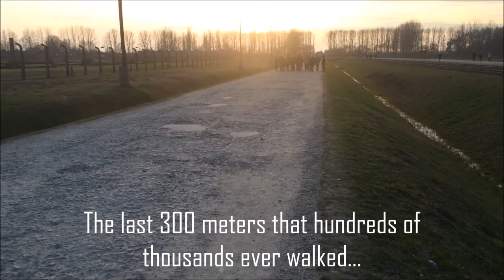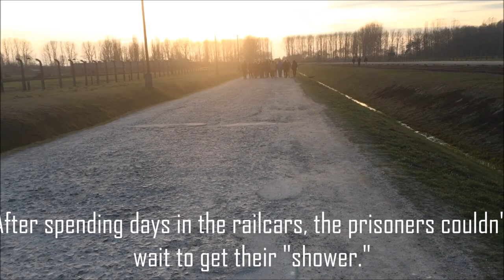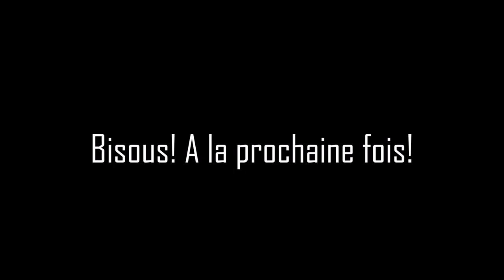TDLTP- Discovering Auschwitz- 19 mars 2016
Auschwitz-Birkenau: Today was a somber day. Learned so much about history and the deepest darkness the hman heart can attain.

Intro:
Yelle- Pop-up
Je veux te voir